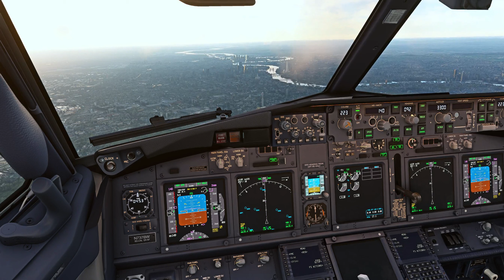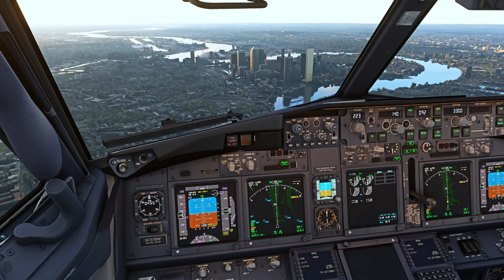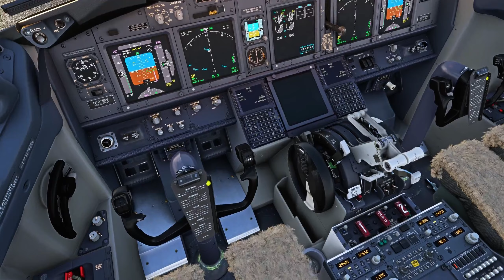ULTRA Realistic Landing at London City Airport | MSFS | PMDG 737-700 | Cockpit View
In this video a did an ULTRA Realistic Landing at London City Airport with the  PMDG 737-700. Landing a wee bit hard, but made it in perfect one piece. Only thing that honestly annoyed the crap out of me was the plane kept on repeating "Terrain, Terrain Pull Up" even though I wasn't even that low! lol. Anyways...

Chapters:

0:00 - Approach
6:40 - Landing Cockpit View
7:14 - Landing Wing View
10:05 - Flyby Landing
10:50 - Outro
 Socials 👇🏻
Mods/Scenery used:
Other stuff I use:
Game: Microsoft Flight Simulator
Aircraft: PMDG Boeing 737-700 for MSFS
Airport: London City Airport, UK
Nature: Landing Cockpit View